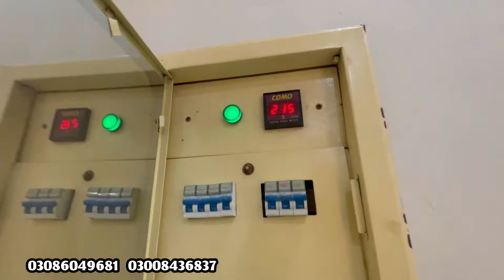5 marla low price house for sale in Lahore | brand new beautiful furnished house | central park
5 marla low price house for sale in Lahore | brand new beautiful furnished house | central park

house details.

price demand only 170 lakh rupees

3 bed room
1 drawing room
3 wash rooms
2 kitchen
2 TV lounge
big size mumty
gerag
ventilation
tiles flooring
ceiling design
wood work
etc.

address 🚗.

central Park housing scheme feroz pur road lahore

سنٹرل پارک ہاؤسنگ سکیم فیروز پور روڑ لاہور

Sale house
Cheap house
Sasta makan
house for sale in dha 9 town
house for sale in bahria town Lahore
house for sale in bahria town karachi
House for sale in bahria
2 marla house for sale in Lahore
3 marla house for sale in Lahore
4 marla house for sale in Lahore
5 marla house for sale in Lahore
6 Marla house for sale in Lahore
10 Marla house for sale in Lahore
New house
new homes
Property deals in Lahore
Property
Property for sale
Best homes
For sale
Punjab park society
Madina garden
LDA approved society
LDA city
sasty plots and shops in Lahore
Sasty plots
Cheap homes
Best homes
Land
house construction
Pak
Property
Channel
5 marla house interior design
5 marla house front elevation
5 marla house design
5 marla house map
3 marla house interior design
3 marla house design
3 marla house maps
3 marla naqsha
house Lahore
Lahore veiw housing scheme
gajjumata ahluo road kahna nu lahore house for sale
house for sale in pak Arab society
house for sale in shadab garden
house for sale in LDA city
house specifecation
Zameen